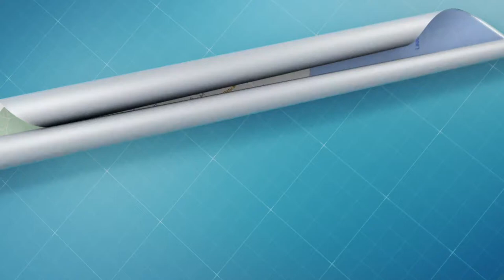Map of Suva – Nabua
Today’s episode sees the Social Plug visiting one of Suva’s thriving suburbs, Nabua.

Map of Suva